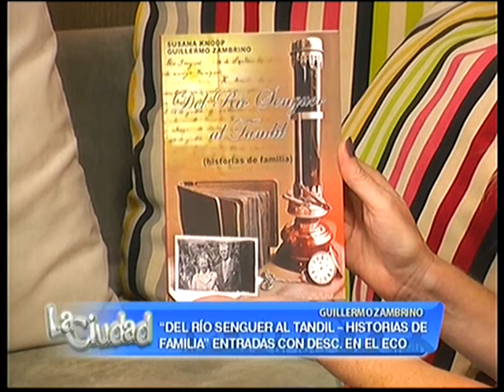"Del Río Senguer al Tandil" - entradas con descuento en El Eco